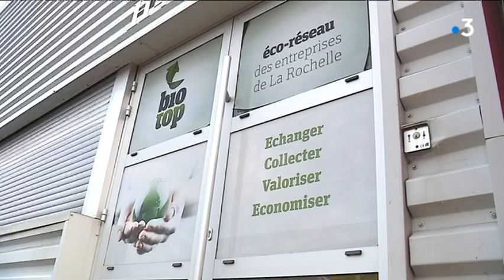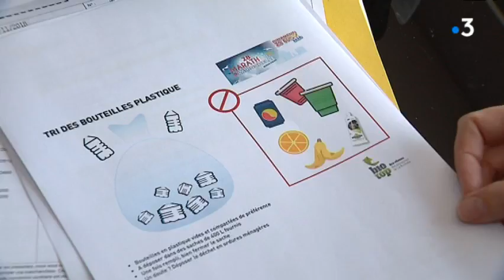Le Marathon de La Rochelle souhaite gérer ses déchets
Le Marathon de La Rochelle, qui aura lieu le 25 novembre prochain, met en place un dispositif pour trier et valoriser les déchets générés par l'événement.
reportage d'Eric Vallet, Joël Bouchon et Maud Coudrin (intervenants : Eric Maurice, directeur Réthaise de filet ; Julie Etié, animatrice réseau Biotop)